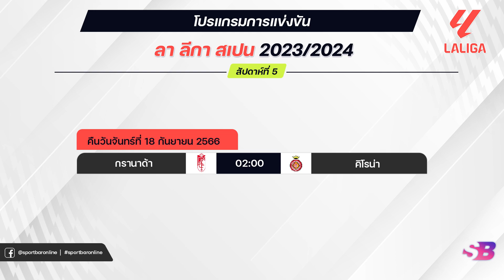โปรแกรมบอลถ่ายทอดสด | ลาลีกา สเปน | บุนเดสลีกา เยอรมัน | กัลโช่ เซเรีย อา | โปรแกรมบอลคืนนี้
โปรแกรมบอลถ่ายทอดสด | ลาลีกา สเปน | บุนเดสลีกา เยอรมัน | กัลโช่ เซเรีย อา | ฤดูกาล 2023/2024
Laliga 2023/2024 (Week 5) | Bundesliga 2023/2024 (Week 4) | Italy Serie A 2023/2024 (Week 4)
เชียร์ทีมรักไหนไปติดตามกันเลยค่ะ
Timestamp
00:00 - Intro
00:22 - โปรแกรมลาลีกาล่าสุด (นัดที่5|สัปดาห์ที่5)
01:37 - โปรแกรมบุนเดสล่าสุด (นัดที่4|สัปดาห์ที่4)
02:42 - โปรแกรมกัลโช่ล่าสุด (นัดที่4|สัปดาห์ที่4)
03:32 - Outro
🏆 โปรแกรมการแข่งขันฟุตบอลลาลีกาสเปน ฤดูกาล 2023-24 (นัดที่5|สัปดาห์ที่5) 🏆
🚩 คืนวันศุกร์ที่ 15 กันยายน 2566
02:00 น. ▶▶ ราโย่ บาเยกาโน่ พบ อลาเบส
🚩 คืนวันเสาร์ที่ 16 กันยายน 2566
19:00 น. ▶▶ แอธเลติก บิลเบา พบ กาดิซ
21:15 น. ▶▶ เรอัล มาดริด พบ เรอัล โซเซียดาด
23:30 น. ▶▶ เซลต้า บีโก้ พบ เรอัล มายอร์ก้า
02:00 น. ▶▶ บาร์เซโลน่า พบ เรอัล เบติส
🚩 คืนวันอาทิตย์ที่ 17 กันยายน 2566
19:00 น. ▶▶ เคตาเฟ่ พบ โอซาซูน่า
21:15 น. ▶▶ บียาร์เรอัล พบ อัลเมเรีย
23:30 น. ▶▶ เซบีย่า พบ ลาส พัลมาส
02:00 น. ▶▶ บาเลนเซีย พบ แอตเลติโก มาดริด
🚩 คืนวันจันทร์ที่ 18 กันยายน 2566
02:00 น. ▶▶ กรานาด้า พบ คิโรน่า
🏆 โปรแกรมการแข่งขันฟุตบอลบุนเดสลีกาเยอรมัน ฤดูกาล 2023-24 (นัดที่4|สัปดาห์ที่4) 🏆
01:30 น. ▶▶ บาเยิร์น มิวนิค พบ ไบเออร์ เลเวอร์คูเซ่น
20:30 น. ▶▶ ไฟร์บวร์ก พบ โบรุสเซีย ดอร์ทมุนด์
20:30 น. ▶▶ โวล์ฟสบวร์ก พบ ยูเนี่ยน เบอร์ลิน
20:30 น. ▶▶ ไมนซ์ 05 พบ สตุ๊ตการ์ท
20:30 น. ▶▶ ไลป์ซิก พบ เอาก์สบวร์ก
20:30 น. ▶▶ โคโลญจน์ พบ โฮฟเฟ่นไฮม์
23:30 น. ▶▶ โบคุ่ม พบ ไอน์ทรัค แฟร้งค์เฟิร์ต
20:30 น. ▶▶ ไฮเดนไฮม์ พบ แวร์เดอร์ เบรเมน
22:30 น. ▶▶ ดาร์มสตัดท์ พบ โบรุสเซีย มึนเซ่นกลัดบัค
🏆 โปรแกรมการแข่งขันฟุตบอลกัลโช่ เซเรีย อา อิตาลี ฤดูกาล 2023-24 (นัดที่4|สัปดาห์ที่4) 🏆
20:00 น. ▶▶ ยูเวนตุส พบ ลาซิโอ
23:00 น. ▶▶ อินเตอร์ มิลาน พบ เอซี มิลาน
01:45 น. ▶▶ เจนัว พบ นาโปลี
17:30 น. ▶▶ กายารี่ พบ อูดิเนเซ่
20:00 น. ▶▶ มอนซ่า พบ เลชเช่
20:00 น. ▶▶ โฟรซิโนเน่ พบ ซาสซูโอโล่
23:00 น. ▶▶ ฟิออเรนติน่า พบ อตาลันต้า
01:45 น. ▶▶ โรม่า พบ เอ็มโปลี
🚩 คืนวันจันทร์ที่ 18 สิงหาคม 2566
23:30 น. ▶▶ ซาแลร์นิตาน่า พบ โตริโน่
01:45 น. ▶▶ เวโรน่า พบ โบโลญญ่า

คาราบาวคัพและฟุตบอลโลก 2022 ส่งตรงถีงคุณทุกวันที่นี่